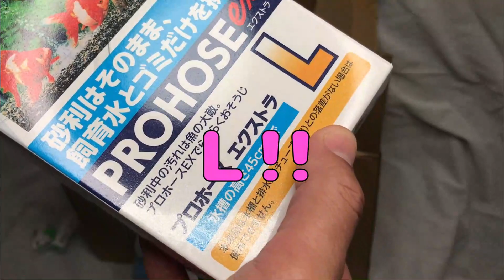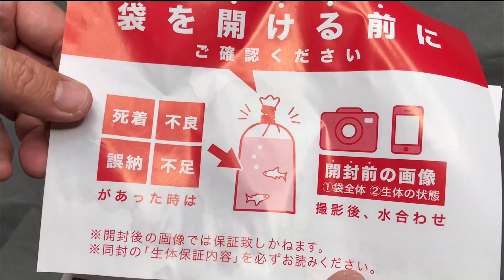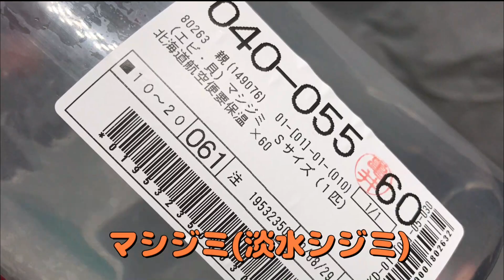【毒ガエル水槽 2】チャームさんからのお荷物 開封動画！ 60㎝水槽用に！ 生体も！【2020年8月下旬】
60㎝水槽も水を回し始めて一週間経過。
そろそろ第二段階に入ります(｀・ω・´) ｼｬｷｰﾝ

編集ソフト変えますた。
ムービーメーカーからようやく卒業です。
やっとモザイク入れられるぅ(何に？)
開封動画はかかじいがハッスルするので
編集のし甲斐があって楽しいけど時間かかりますｗ

BGMはフリー・無料の音楽素材